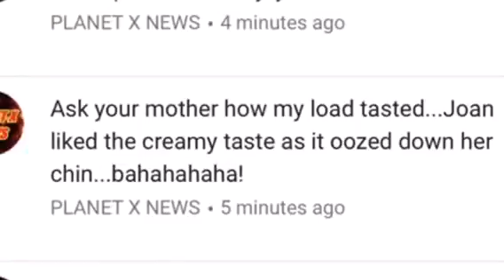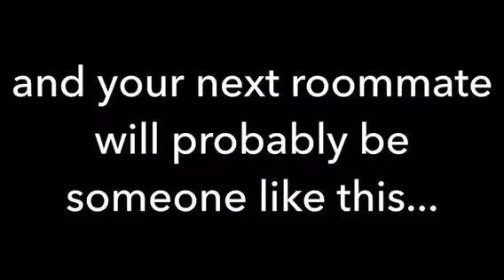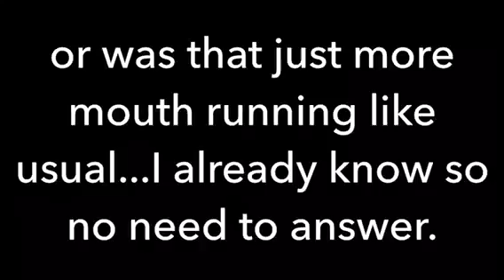Here we go